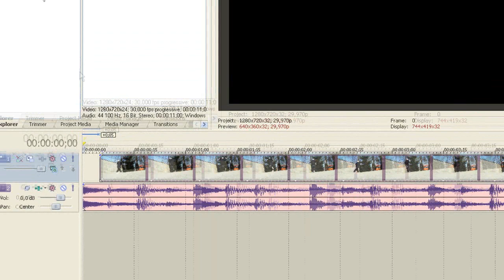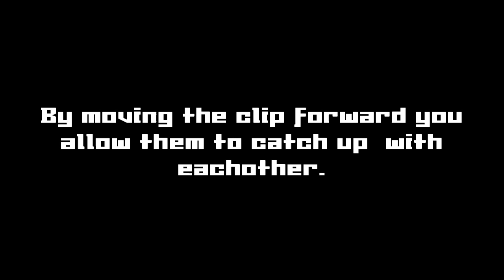How To Make Your Videos On Beat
Tutorial.

Have you ever had problems with your picture and sound passing each other?

This tutorial shows you how to solve that problem in a few seconds time. The program used for the video editing is "Sony Vegas".

This is how we edit all our videos, this is the answer why all of them are on beat. Here's an example of perfect timing that I only got once I used this method